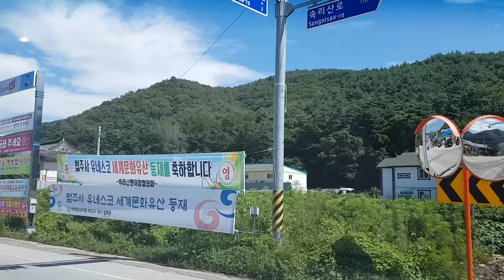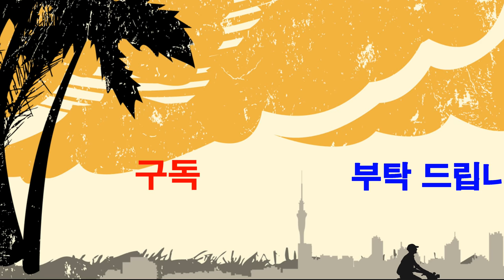명상음악,고향 가는 길,추석,한가위,보름달-국악 명상음악,자연인,보은 기점,인생,행복,기쁨,사랑,인생길,인생여행,인생무상,그리움,여행,감회,소회,세월,신호등,인생은 편도 왕복